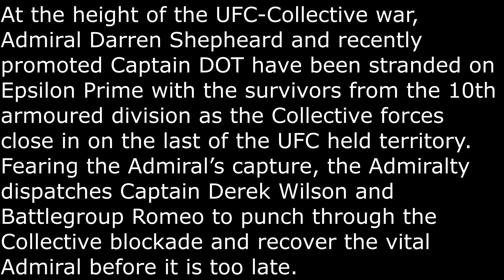Rescue!: Space Engineers: War Stories (Cinematic)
At the height of the UFC-Collective war, Admiral Darren Shepheard and recently promoted Captain DOT have been stranded on Epsilon Prime as the Collective forces close in on the last of the UFC held territory. Fearing the Admiral’s capture, the Admiralty dispatches Captain Derek Wilson and Battlegroup Romeo to punch through the Collective blockade and recover the vital Admiral before it is too late.